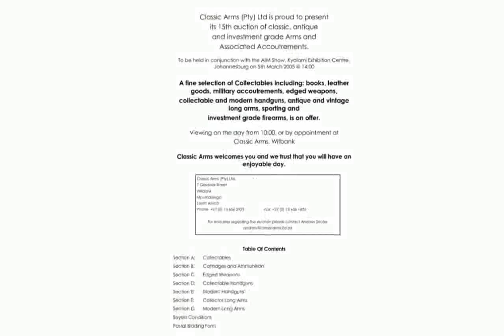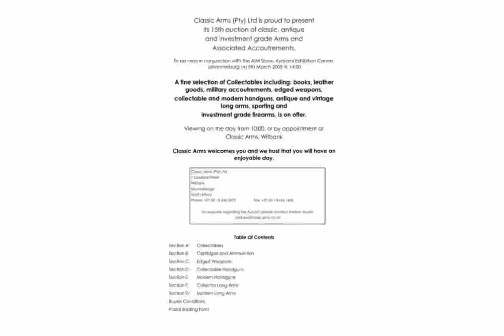Steyr Mannlicher Classic Light .308 Winchester Rifle Best Guns [Aria Johnson]